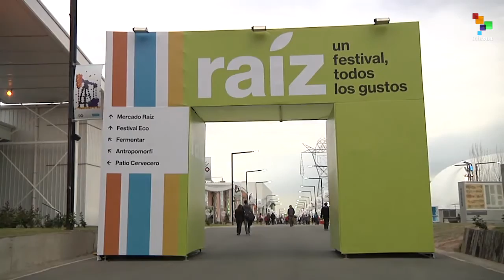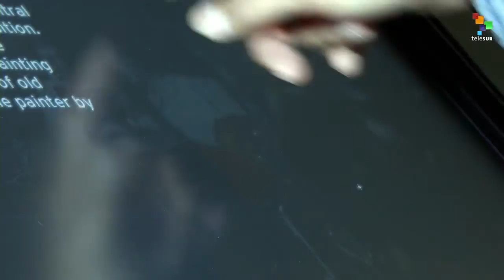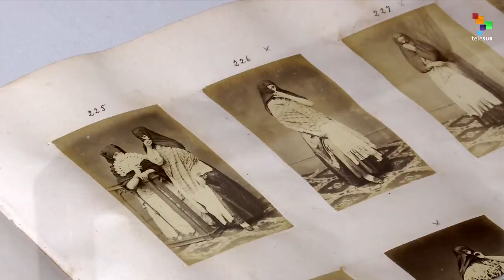Cultura Latina – Argentine Gastronomy and Historical Peruvian Art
Today our host Mauricio Izquierdo takes us first to Buenos Aires to visit the Raiz food festival, which promotes the country’s gastronomy and food customs and even features cooking lessons. Here, local independent producers offer meats, pizzas, and pastries, as well as Bolivian peanut soup, Peruvian ceviche and Venezuelan arepas. Then it’s on to Lima, for a look at historical Peruvian art. A permanent exhibit of 1700 pieces in the city’s Museum of Art features a special collection of Pre-Colombian art and ceramics. teleSUR